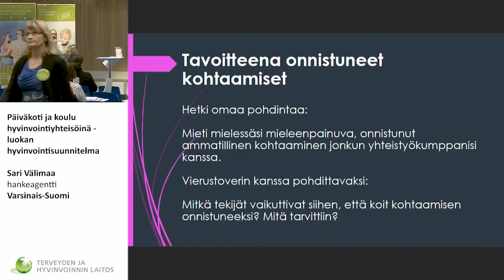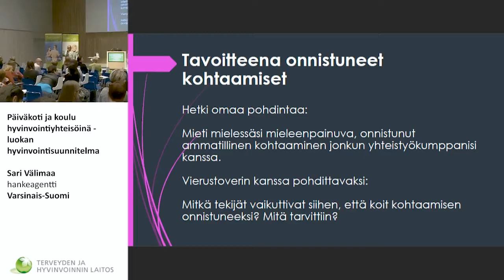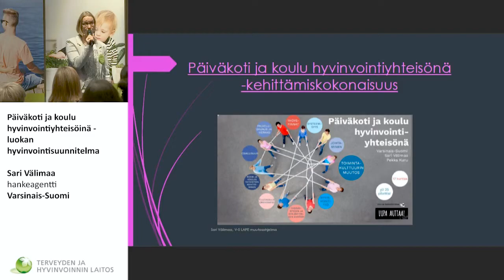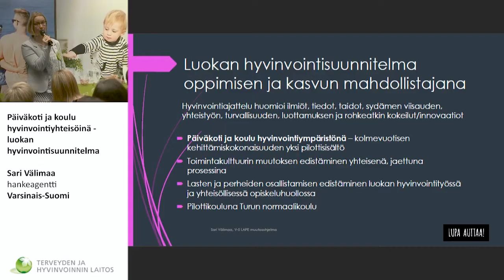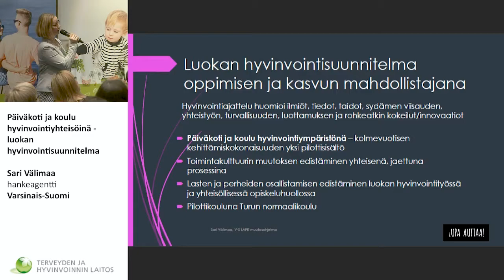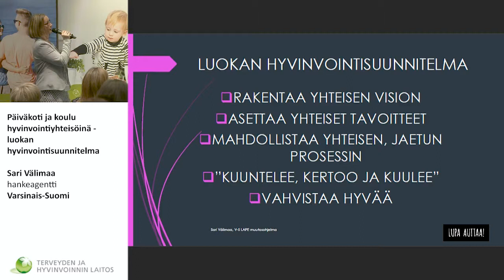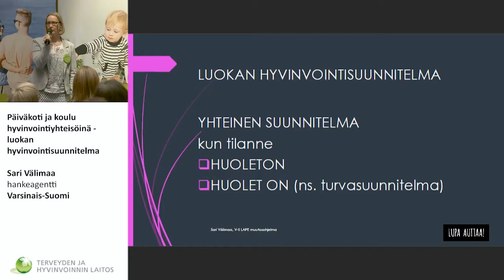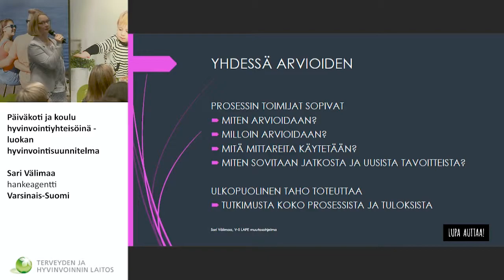5 Sari Välimaa